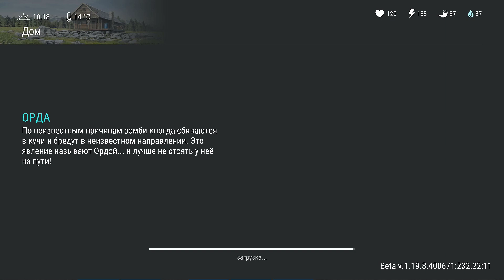Секрет раскрыт! Самая экономная рулетка - смертельная фортуна в игре Last Day on Earth: Survival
Самый крутой способ набрать много черепов в рулетке. Смертельная фортуна - мега способ получить максимально наград в игре Last Day on Earth: Survival.